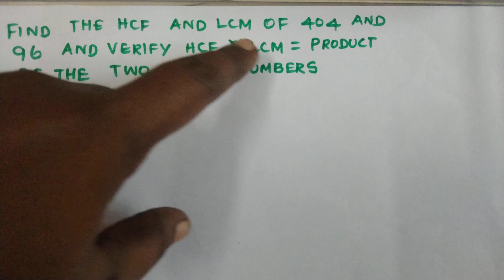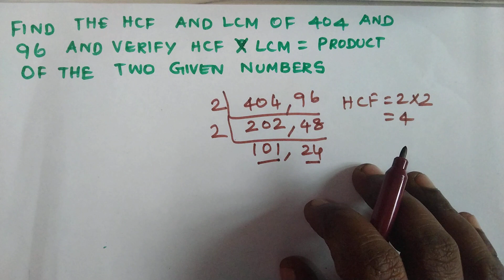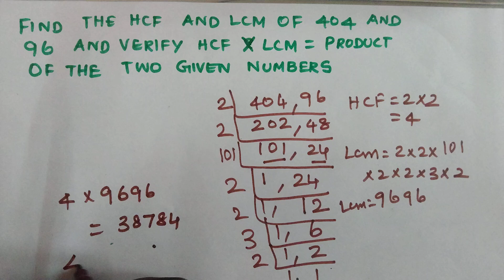Find the HCF AND LCM of 404 and 96 and verify HCF ×LCM= Product of the two given numbers.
In this video you can learn about the sum of linear equations.

Thank you.